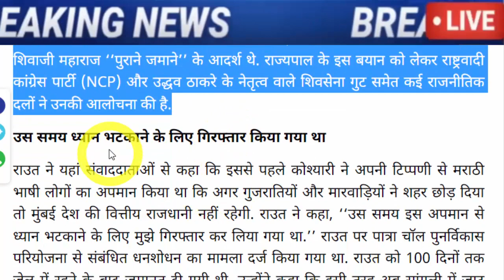अभी अभी : बहोत बड़ी खबर, जरूर देख ले..!